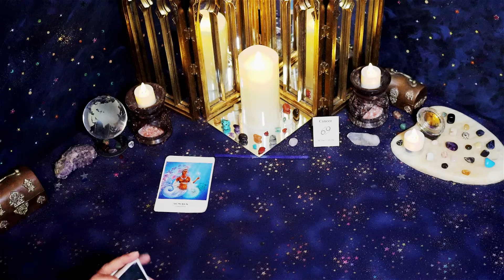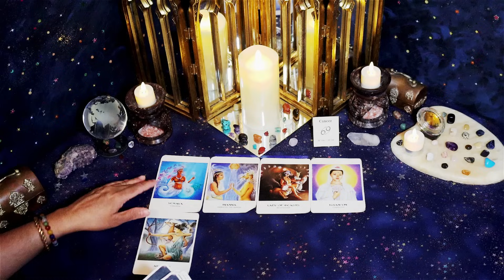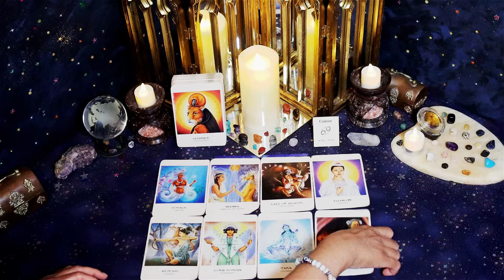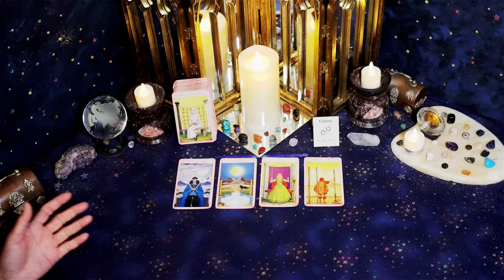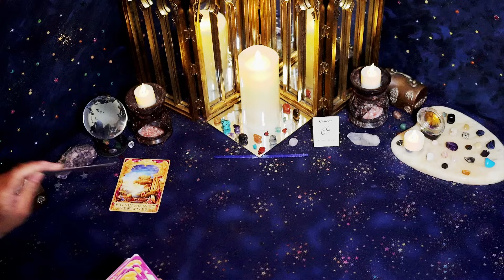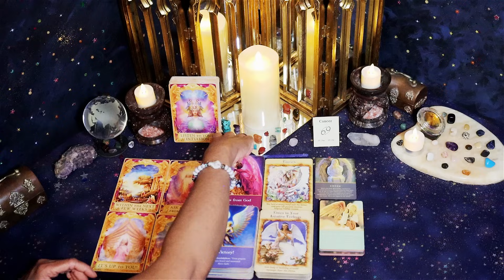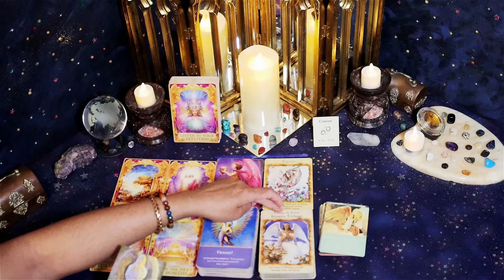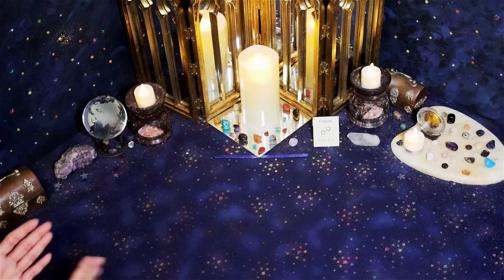Cancer (December 16th - 31st) TEMPATION & OBESSION, wanting to change, LISTEN to your heart. *BONUS*